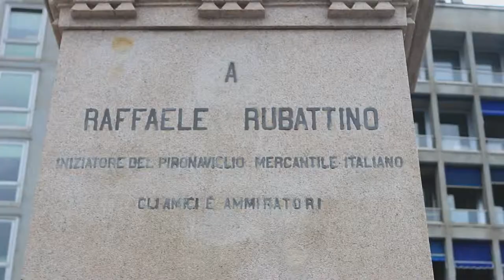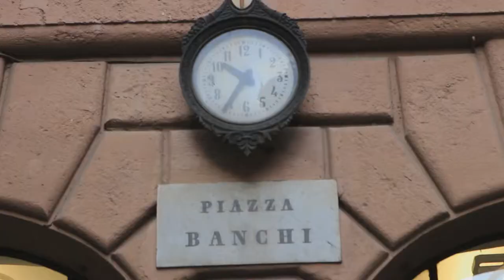Genuya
Народный ансамбль танца "Радуга"  Дома культуры ЗиО